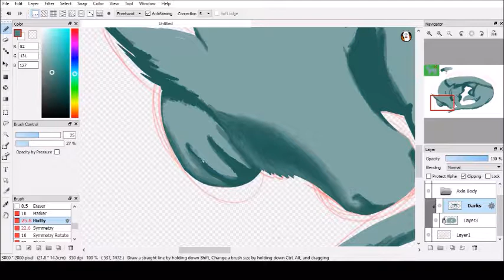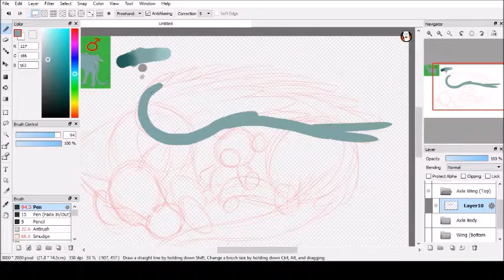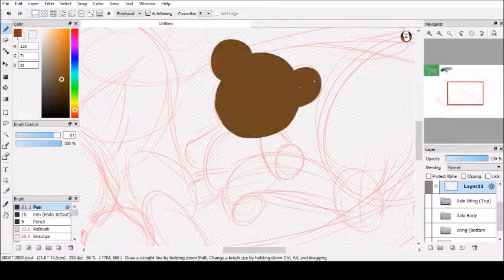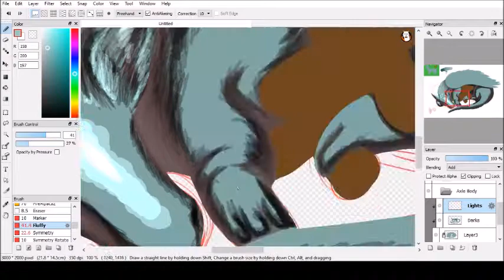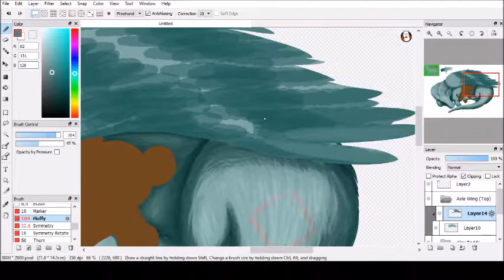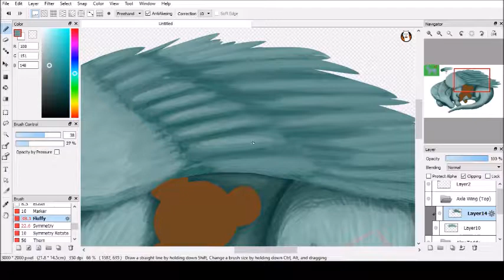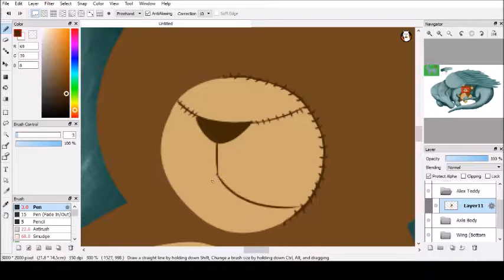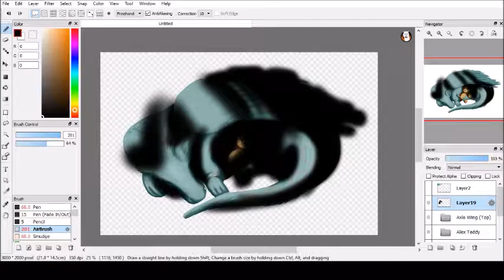Axle and His Teddy Speedpaint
Axle has been a wonderful artistic muse for me for several years. I love him so much and here he is in a redraw of the first drawing I ever did of him.

Songs ::
I'll Keep You Safe by Sleeping at Last
Big Bad World by Kodaline

Programs Used ::
FireAlpaca